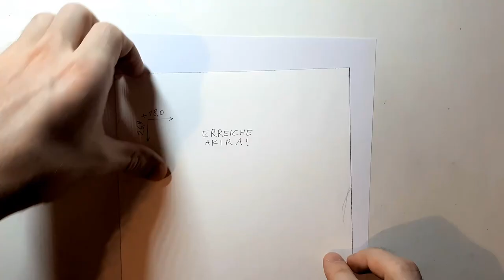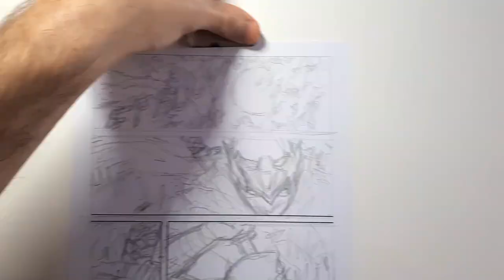Drawing a Manga page in my artstyle - Timelapse | Red Hawk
I want to show you with this video, how I work as a Mangaka. This page has nothing to do with my Manga Jovantore, which I´m currently drawing on... but it is an examlpe for the qualitie, details and the artstyle. This is just the style how Jovantore will look like.

This picture took me 8 hours.

Song from free Youtube Music: Back To The Future

Materials:
Ink fineliner (Micron)
Brushpen (Micron)
Set square
Washitape